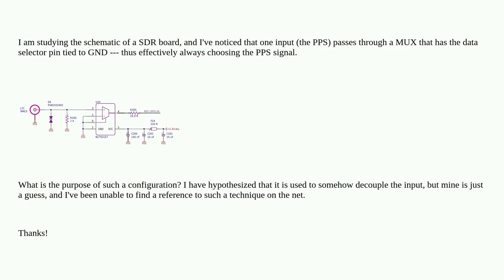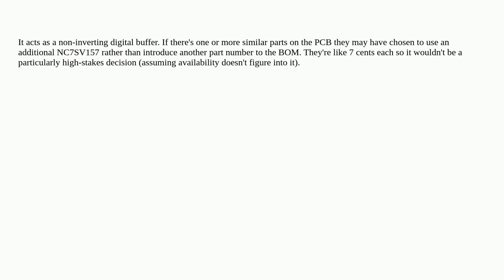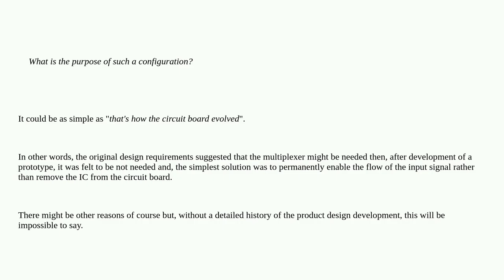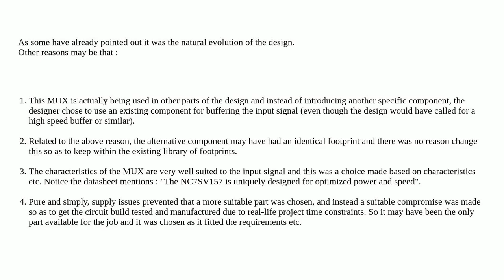Purpose of a MUX with data selector tied to GND?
A special thanks goes out to the community

  pcb-design schematics multiplexer